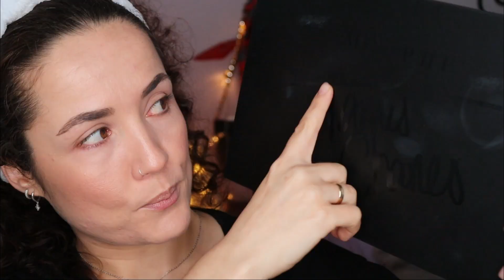Probando la PALETA HOT FOIL de Technic / LA PALETA de pigmentos prensados / MiMundoBeauty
Con la paleta HOT FOIL es posible que estemos ante una de las mejores paletas de PIGMENTOS PRENSADOS en el mercado LOW COST??? Yo sin duda diría que si!
En este video veremos la paleta HOT FOIL en acción, podremos comprobar cual es su pigmentación, que tal quedan en el parpado, su textura, veremos su preciosos tonos y el look que consigo con ella !!
Eso si, la PALETA HOT FOIL no es una paleta para utilizar sola, sino como complementaria, para darle el toque especial a tu maquillaje.
Sin duda alguna la HOT FOIL, es una paleta que tod@s los amantes del maquillaje deberían tener en su colección.

Espero como siempre que os guste el video y os sirva de ayuda e inspiración.

También me puedes seguir en INSTAGRAM @mimundo_beauty , donde estoy casi a diario.
Gracias por estar siempre ahí y nos vemos en otro video !

Aro de luz
Programa con el que edito - Wondershare Filmora X